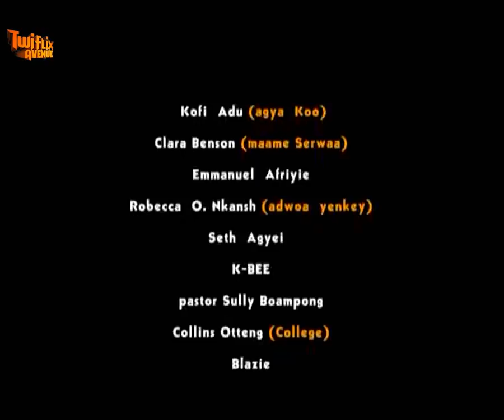KYENKYEN BI 2 - KUMAWOOD GHANA TWI MOVIE - GHANAIAN MOVIES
Featuring CLARA BENSON AGYA KOO